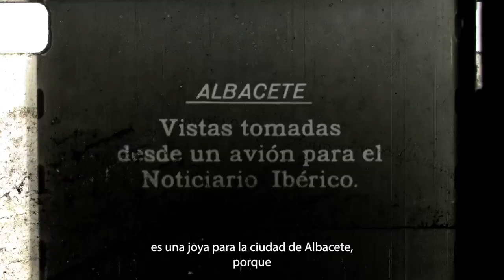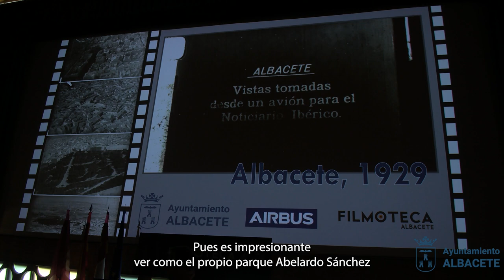ALBACETE, vistas tomadas por un avión en 1929 para el Noticiario Ibérico. Presentación 27marzo2023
Es un documento de 1929, con una duración de algo más de un minuto, que muestra cómo era la capital en los primeros años del siglo pasado y ayuda a entender su crecimiento
Tras su presentación esta tarde, la Filmoteca acogerá mañana a las 19 horas la proyección al público de estas imágenes a la que seguirá un coloquio

Sáez califica de “joya” la película documental con las imágenes más antiguas recuperadas: ‘Albacete, vistas tomadas por un avión para el Noticiario Ibérico’

Albacete, 27 de marzo de 2023. El alcalde de Albacete, Emilio Sáez, ha presentado esta tarde, en la Filmoteca Municipal, la película documental ‘Albacete, vistas tomadas por un avión para el Noticiario Ibérico’, de 1929. Se trata de las imágenes fílmicas más antiguas  de la ciudad de las que se dispone, en cuya recuperación se ha trabajado en los últimos tiempos y que se proyectarán mañana al público en la Filmoteca a partir de las 19 horas.
Sáez ha destacado el valor de esas imágenes que ha calificado “como una verdadera joya”. Y es que constituyen un documento único al ser las más antiguas que se conservan de la capital. Recordando que “el cine también es historia”, el máximo mandatario local ha subrayado la labor que está realizando el Ayuntamiento para recuperar la historia de la ciudad.
En la presentación ha estado acompañado por el vicealcalde y concejal de Cultura, Vicente Casañ; el director de la Filmoteca de Albacete, Jesús López; el director de Relaciones Institucionales de Airbus Helicopters, José María Rubio; el historiador Vicente Carrión, y Salvador Vivancos, que ha facilitado el acceso a este documento fílmico.
Las imágenes duran algo más de un minuto y, aunque el paso del tiempo ha deteriorado su calidad, “vienen a demostrarnos que ya hace casi un siglo, Albacete era una gran ciudad”, ha señalado el regidor municipal.
Asimismo, ha mostrado su convencimiento de que, tras estas imágenes, se podrá recuperar más material “con trabajo y esfuerzo”. Algo que contribuirá a conocer cómo era la ciudad del pasado, los vecinos y vecinas de aquel entonces y cómo ha evolucionado y crecido Albacete hasta convertirse en la ciudad “dinámica y moderna” que es hoy.
Colaboración inestimable
Por ello, Sáez Cruz ha querido agradecer la “colaboración de las personas que vienen a esta Filmoteca para donar documentos audiovisuales familiares, recuerdos que también contribuyen a hacer historia”. A esas donaciones se suman también las que en su día realizó el cineasta albaceteño José Luis Cuerda. “Entre el ingente material que donó a la ciudad se encuentran sus videos domésticos grabados en Albacete y que vienen a sumarse a la historia rodada de nuestra ciudad”, ha explicado el responsable municipal agradeciendo, igualmente, al genial cineasta fallecido en 2020, esa aportación.
Pero los agradecimientos y reconocimientos no han quedado ahí. El alcalde ha felicitado al director de la Filmoteca Municipal, Jesús López, el esfuerzo realizado para que estas valiosas imágenes estén ya “al servicio de los albacetenses”. También ha dado las gracias a José María Rubio por la colaboración de Airbus Helicopters para hacer posible la presentación y proyección de las imágenes, así como a los historiadores Vicente Carrión y Aurelio Pretel por su inestimable ayuda a la hora de “poner contexto” de manera fidedigna al Albacete que recoge este documento fílmico.
Carácter regional
En palabras de Sáez, la Filmoteca está llamada “a jugar un papel cada vez más importante en nuestra ciudad y en nuestra región”. De ahí, según ha dicho, ese empeño del Ayuntamiento, que se remonta dos décadas atrás, para cerrar el círculo y conseguir que la cinemateca albaceteña tenga carácter regional. En este sentido, ha resaltado la importancia del Centro Regional Audiovisual. Una iniciativa del Consistorio que preside, que tal y como ha manifestado, “caminará de la mano del Gobierno regional con el objetivo de promover la cinematografía en la región y en la ciudad”.
El alcalde ha concluido su intervención invitando a los albaceteños a acudir mañana a la primera proyección al público de estas imágenes. La proyección tendrá lugar a partir de las 19 horas y posteriormente tendrá lugar una mesa redonda en la que los historiadores Carrión y Pretel, junto a Jesús López y al periodista José Fidel López, explicarán los detalles de estas imágenes y del Albacete de 1929.